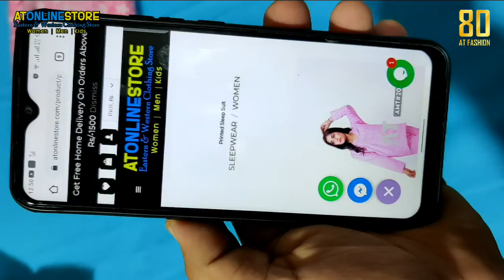Sleep Wear Collection - Night Dress 05 Detailed Review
Direct Call or
Order Line# 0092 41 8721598